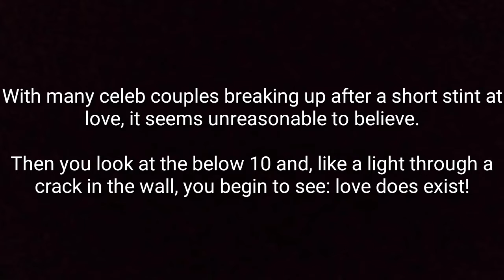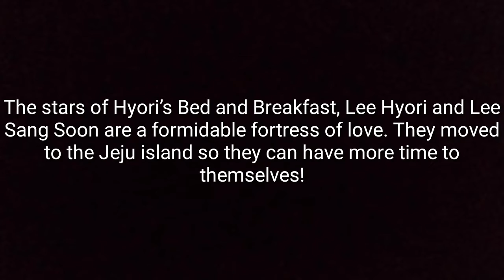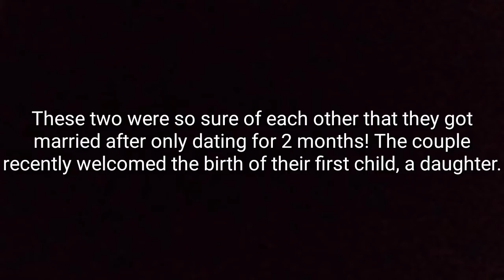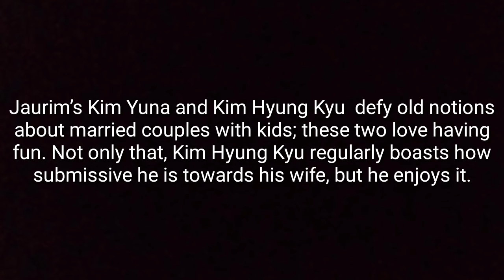10 Celeb Couples Who’ll Restore Your Faith In Love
10 Celeb Couples Who’ll Restore Your Faith In Love